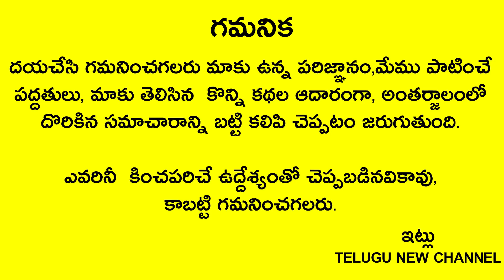రేపే కొత్త అమావాస్య మర్చిపోకుండా నీటిలో ఇది వేసుకొని స్నానం చేస్తే అపర కుభేరులవుతారు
Telugu New